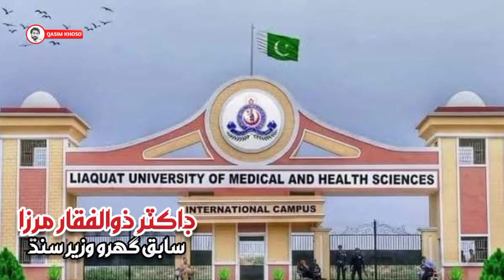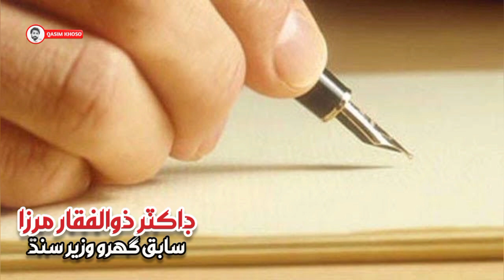Dr Zulfiqar Ali Mirza Ex Home Minister Of Sindh | Documentary | Famous Political Personality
dr zulfiqar habib mirza
dr fahmida mirza
first female speaker of national assembly of pakistan
fahim mirza wife
Husnain Mirza
husnain ahmed mirza
kazi abdul majid
mirza sugar mills
zulfiqar mirza sugar mills
is mirza a pakistani name
who are mirza in islam
difference between mirza and mirzai
badin politician
pakistan people's party
pakistan people
pakistan peoples party members list
pakistan peoples party flag
pakistan peoples party (shaheed bhutto)
pakistan peoples party leader
benazir bhutto
benazir bhutto husband
benazir bhutto achievements